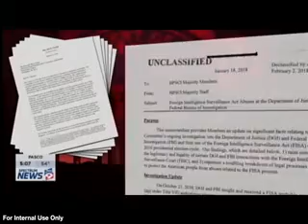Charles Rose Bay News 9 Nunes Memo Feb 2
Prof. Rose provides commentary on the impact of the Nunes memo.